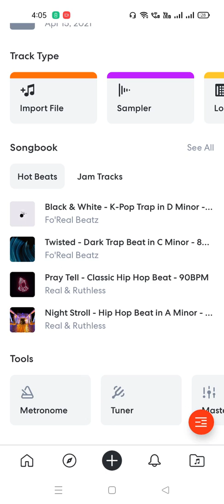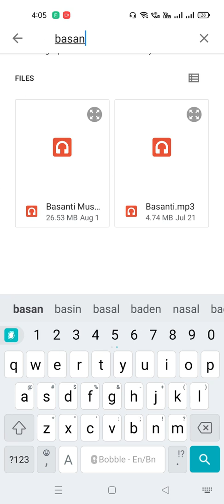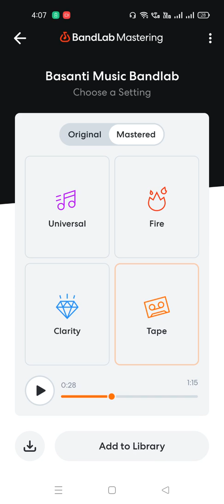(Mastering) How To Make Your Songs Sound Louder On Phone | Bandlab Hindi Tutorial | Anybody Can Mix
(Mastering) How To Make Your Track Loud On Phone | Bandlab Hindi Tutorial  | Anybody Can Mix

bandlab kaise use kare, bandlab vocal effects, bandlab se music kaise banaye, bandlab app tutorial, bandlab tutorial in hindi, bandlab voice editing, bandlab song cover,